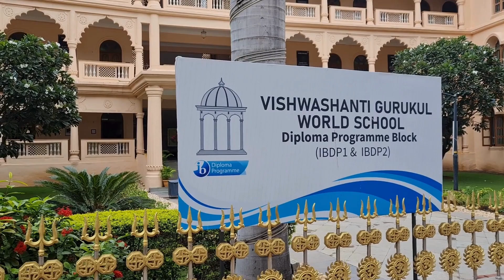Flysym Simulator program- MIT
watch students of MIT Vishwashanti Gurukul - International School In Pune attending a flight simulator program organized by Flysym